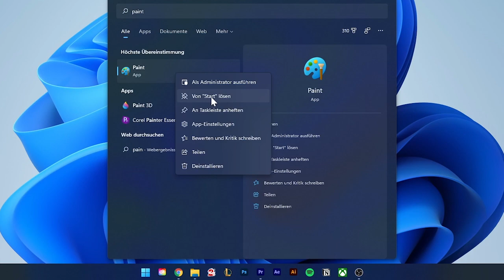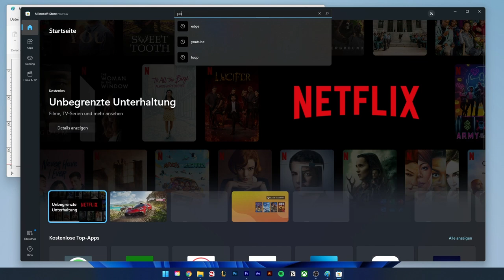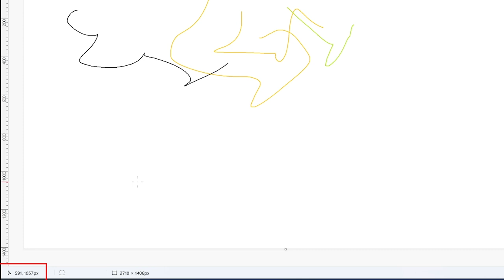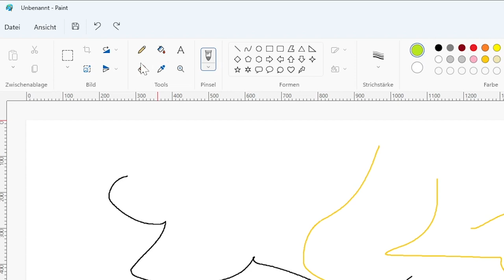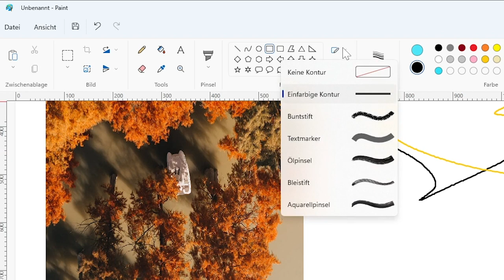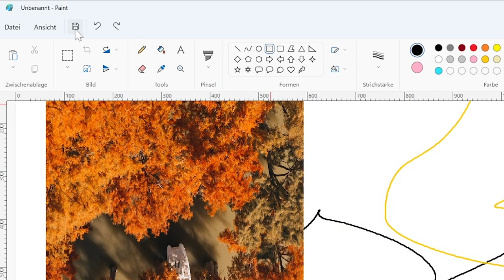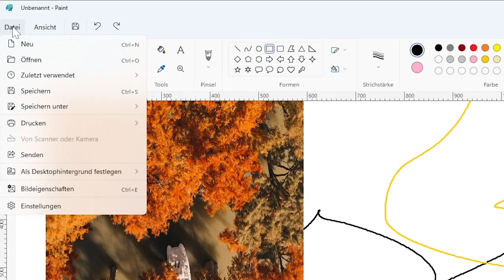Wie funktioniert Paint? (Tutorial) Alles was du darüber wissen musst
Was ist Paint?
Male und zeichne einfach Sachen am Computer mit Paint. Was damit alles möglich ist und wie es eigentlich funktioniert erkläre ich dir umfangreich in diesem Tutorial.

Inhaltsverzeichnis
00:00 - Einleitung
00:09 - Inhaltsverzeichnis
00:45 - Installation
01:20 - Oberfläche
02:53 - Werkzeuge
06:08 - Exportieren & Speichern

Produktion:
► Skript: Simon Voppmann
► Schnitt & Design: Simon Voppmann